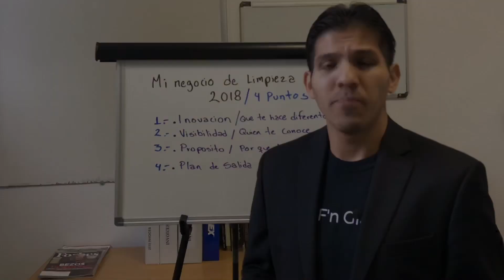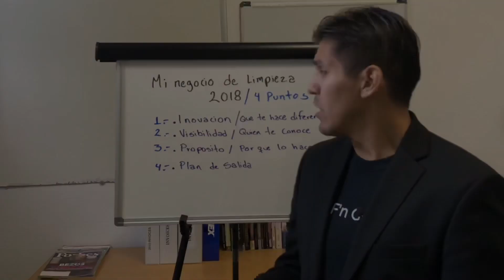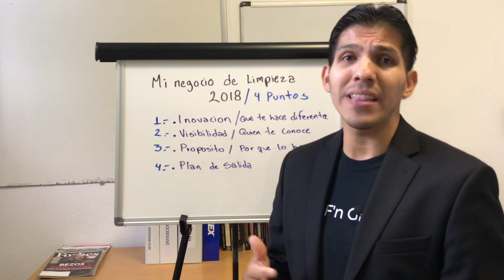Como crear un Negocio de Limpieza en el 2018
Crea un Negocio de Limpieza en el 2018 con exito.

Mándanos un email a;